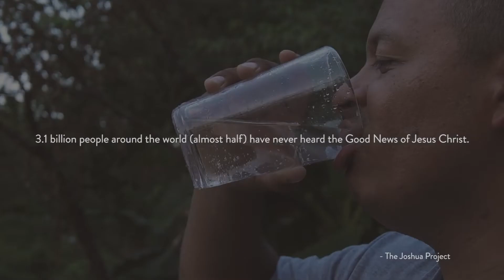Alejandro's Story // Short Film // The Bucket Ministry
THE BUCKET MINISTRY IS A REGISTERED 501 (C) (3) CHARITABLE ORGANIZATION. OUR FEDERAL TAX ID IS #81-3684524